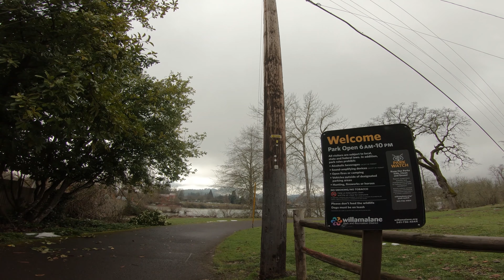ONEWHEEL+ XR Eugene, OR DOWN BY THE RIVER BANKS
Wheeling down the river in Eugene, OR